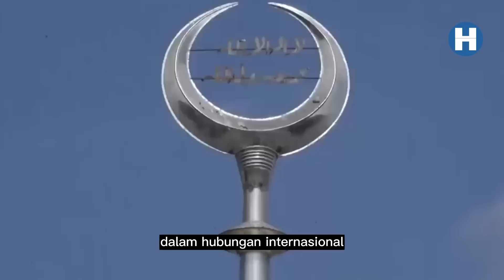Mengapa Rusia Banyak Mendapat Sanksi Internasional, Sedangkan Israel Tidak?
Russia-Ukraine conflict explained, Latest update on Russia-Ukraine crisis, Russia-Ukraine war footage, Inside story of Russia-Ukraine tensions, What sparked Russia-Ukraine conflict, Understanding the Donbass conflict, Expert analysis on Russia-Ukraine relations, Breaking news on Ukraine-Russia border tensions, Rare footage of Crimea annexation, Investigative report on Ukraine conflict.